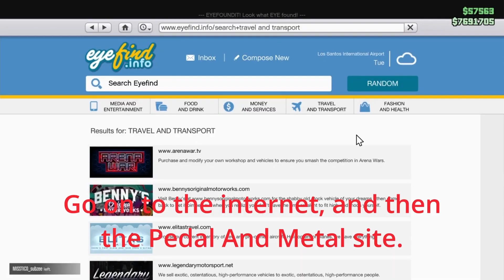How to get a custom color on your BMX (GTA Online)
Today i am showing you how to get a custom color on your BMX.